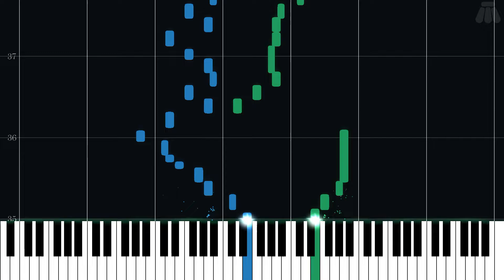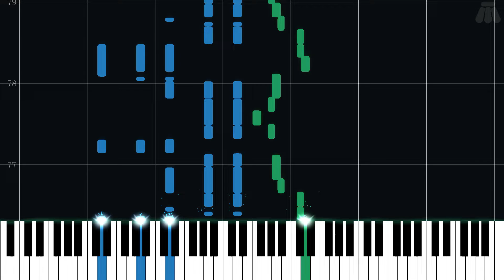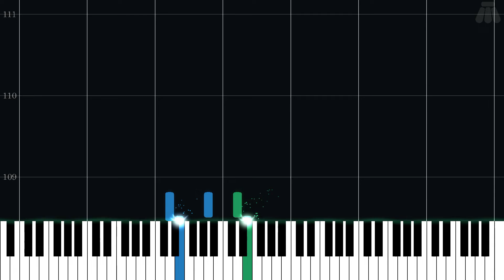K.K. Bazaar - Animal Crossing: New Leaf - Intermediate Piano Tutorial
Intermediate Piano Tutorial for K.K. Bazaar from Animal Crossing: New Leaf (2012) in the Animal Crossing series.